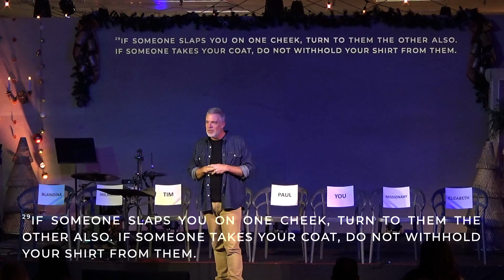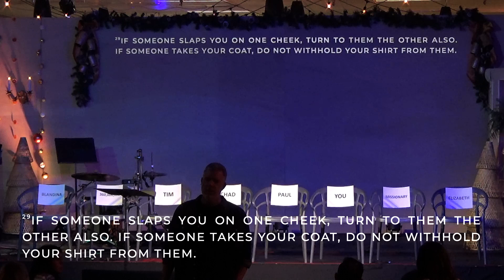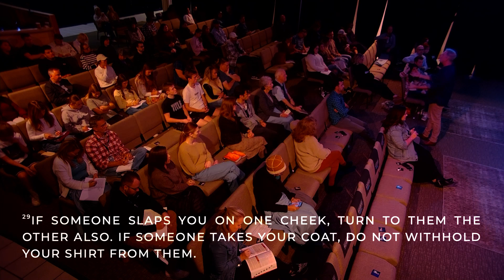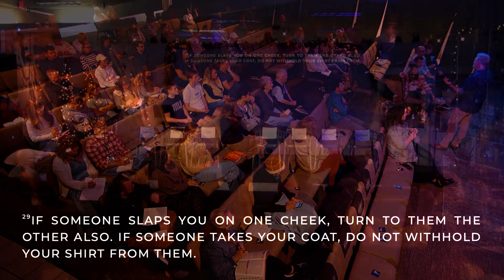We Love Enemies